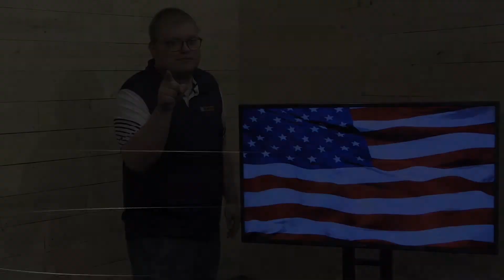WTMR BROADCAST 050718